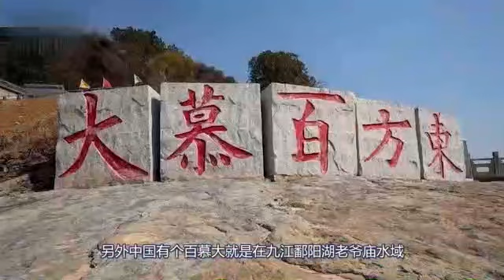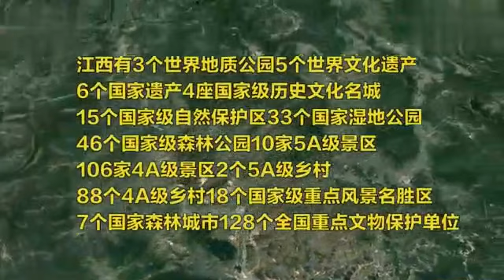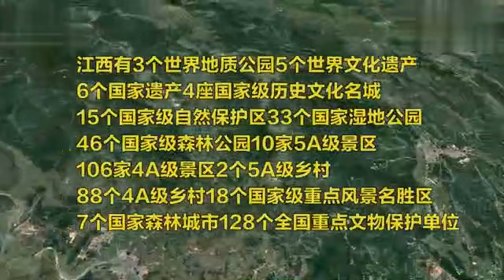江西为何会有环江西经济带说法？并非你想象的落后，别带偏见看